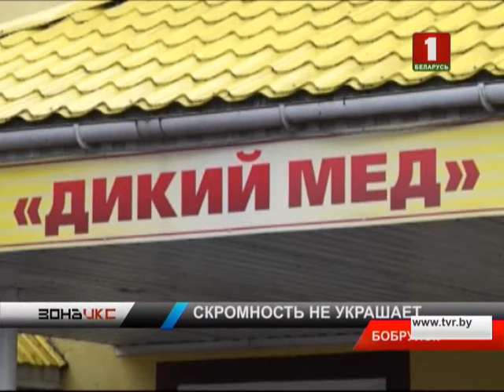В Бобруйске осудили директора компании "Дикий мед". Зона Х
Мужчину обвиняли в уклонении от обязательных выплат. Сумму насчитали больше 80 000 рублей. В течение 3-х лет, с 2012 по 2015, на предприятии сознательно занижали цифры выручки кафе, однако при этом завышали стоимости понесенных затрат.